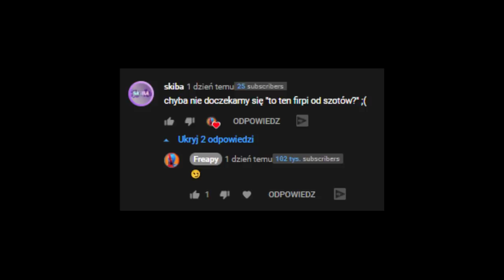ARTOR POKONUJE BENJYFISHY I MRSAVAGE NA TURNIEJU W FORTNITE! & ( SHOTY FORTNITE )